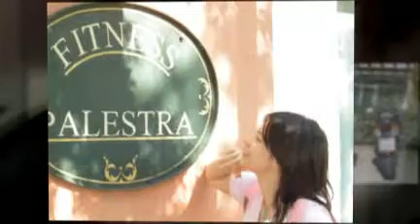yuki@lake R哇噻，開游艇！